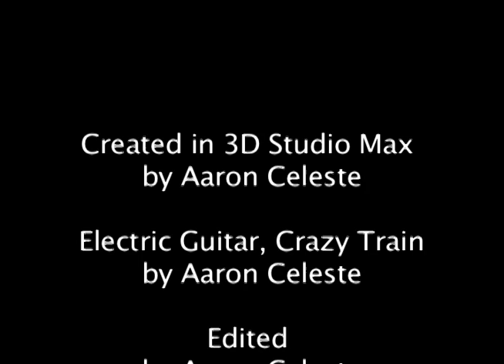three strand braid (animation)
learn to braid a three strand braid